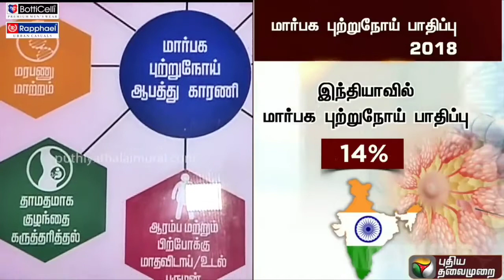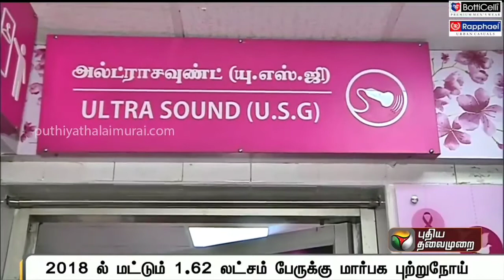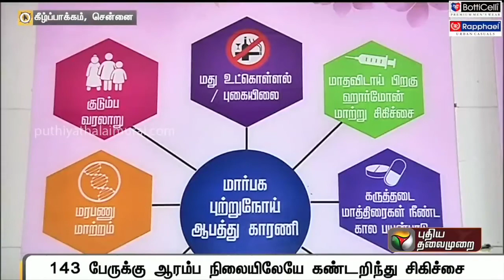How to identify breast cancer| மார்பக புற்றுநோயை எவ்வாறு கண்டுபிடிப்பது|sai mithra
Hi  friends this video is about the identification of breast cancer